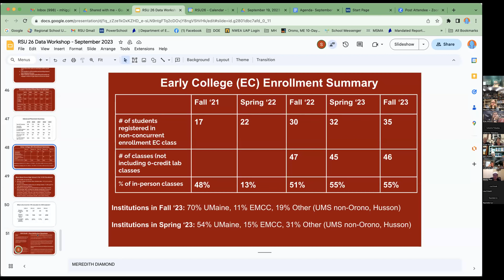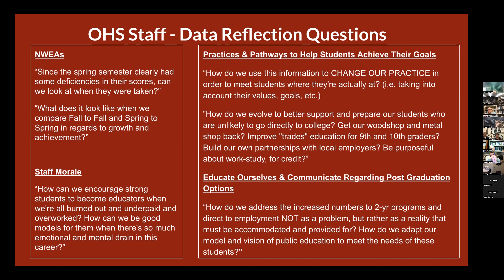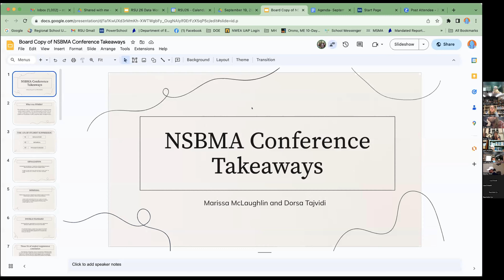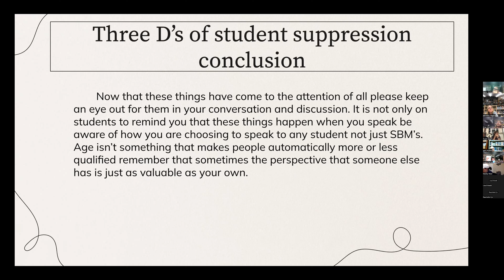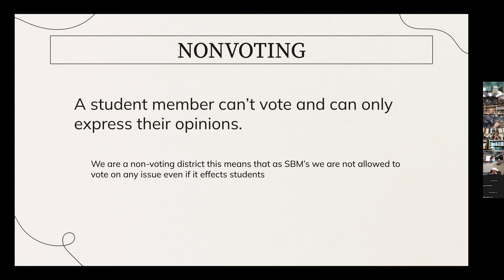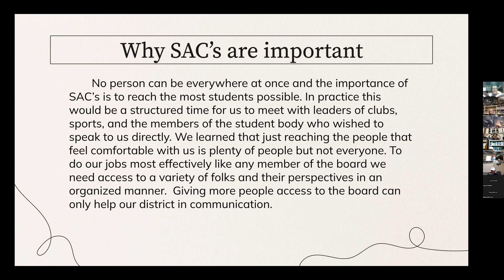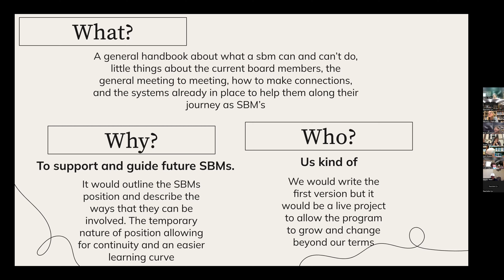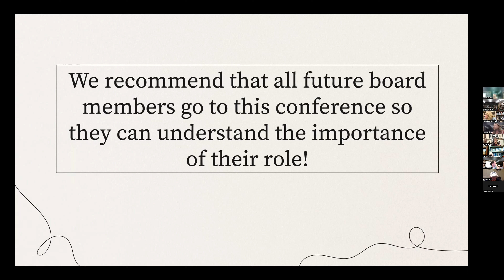RSU 26 September 19, 2023 Board Meeting